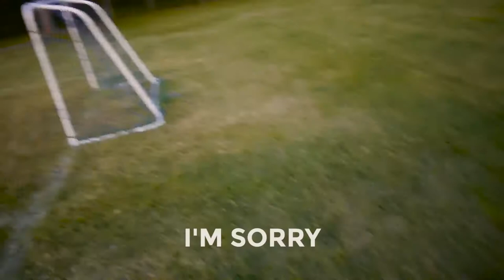NO SKILL DOESN'T MEAN NO FUN [VLOG 3]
Whether you call it soccer or football, we just suck at it. Perhaps there's a reason we're wearing tennis T-shirts.